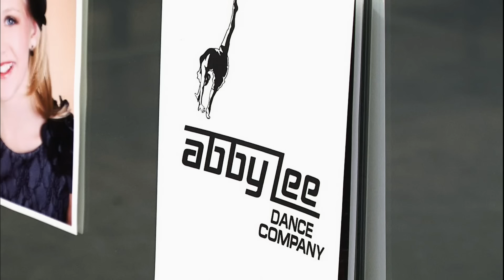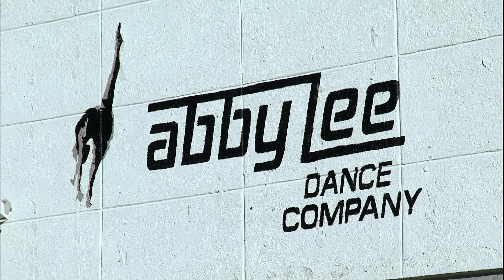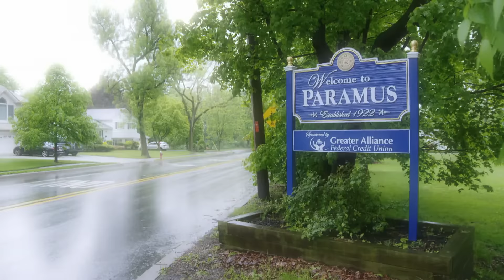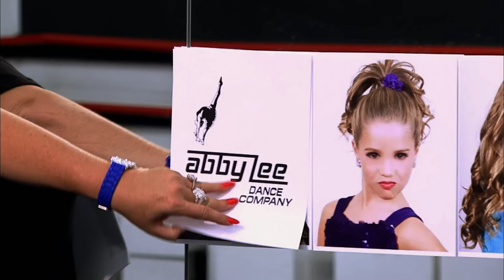The Most DRAMATIC Guests! (Compilation) | Part 5 | Dance Moms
Watch all the times guests bring the drama in Part 2 of this Dance Moms flashback compilation.